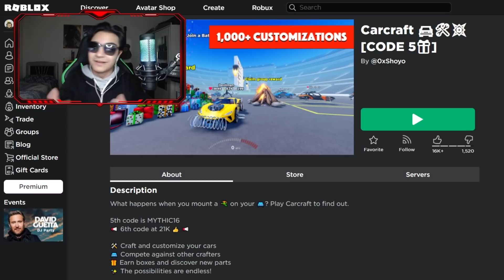YENİ GEMİ YAPMA OYUNU?!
Sevmedim :D